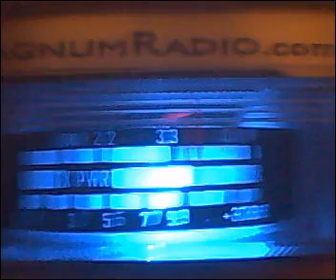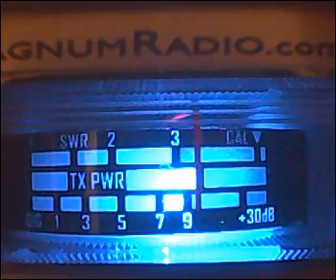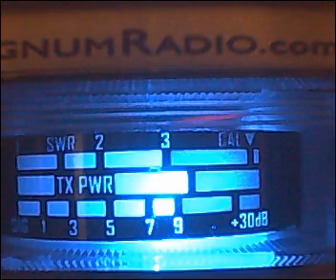Radio Man, Dog Killer, 944, 132, Tiger Paw, Thang, 059